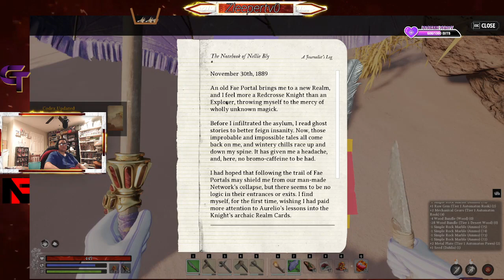Nightingale, ep 5 lets explore astrolabe time, lets do this .!drops on#NF GT pc #18+